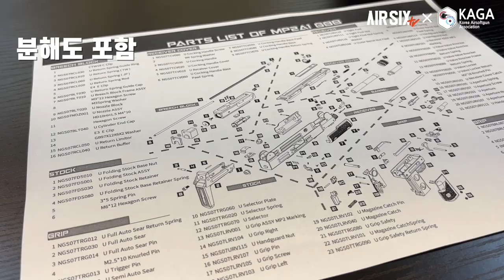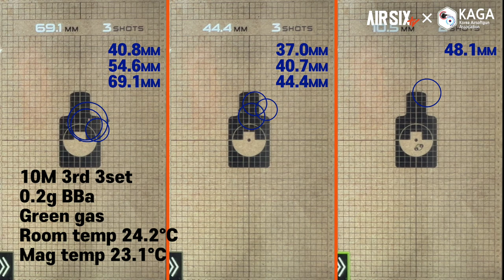우지 GBB라니!! NORTHEAST MP2A1, Stamp steel with full steel structure.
이번 영상은 NORTHEAST에서 출시한 서독군 제식채용모델인 MP2A1, 일명 우지입니다.
뭘 좀 아는 NORTHEAST에서 이번 우지는 얼마나 잘 만들었는지 살펴보았습니다.

- 본 영상은 사단법인 대한에어소프트건협회의 일부 지원을 받아 제작되었습니다.

▼타임스탬프▼
00:00 INTRO
00:37 UZI소개 및 NORTHEAST MP2A1 제품소개
03:35 분해 및 구조살펴보기
06:46 성능확인
07:33 익스트림 슈팅
08:50 엔지니어 스캔
10:23 게이머 스캔
11:20 맺음말